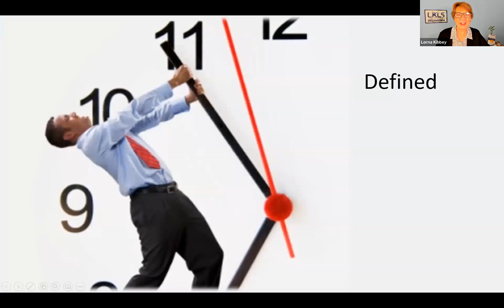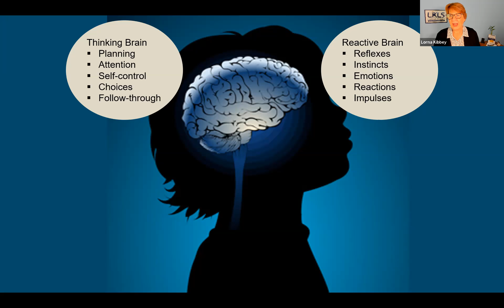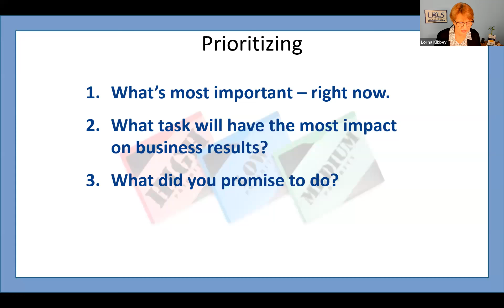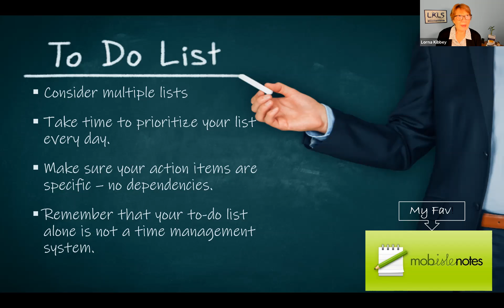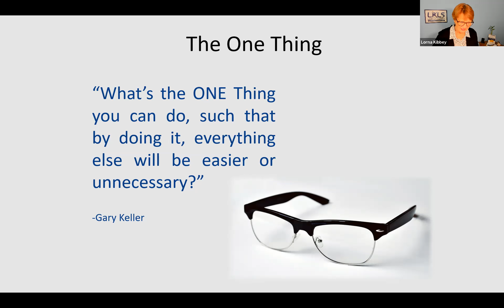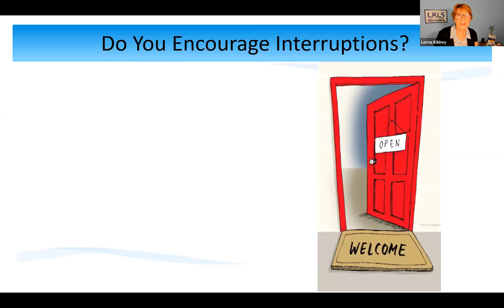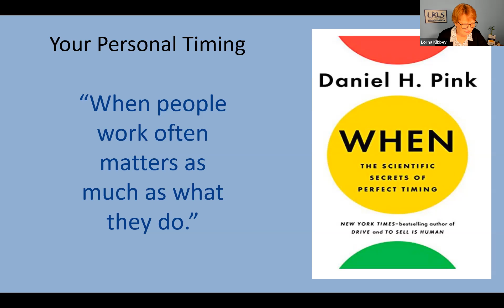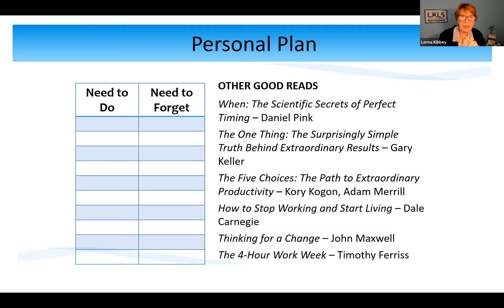Session 5 0f 7: New Rules of Time Management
Lorna Kibby expands on the "New Rules of Time Management" :

Some say “time management” is dead.  In today’s world, rules that are supposed to work, simply do not.  In this session you will hear about new perspectives on time management methods and forward-thinking recommendations for taking control.  You will leave with newfound knowledge and ideas for managing your time.

Provided by CARES Act funding to deliver services and webinars to small businesses in support of business recovery.

Paris SBDC is a partnership program with the U.S. Small Business Administration, the State of Texas, and Paris Junior College. Advising services are offered by the Paris SBDC without regard to race, color, age, national origin, religion, sex, or disability. Special provisions will be made for limited English speaking individuals and those with disabilities.